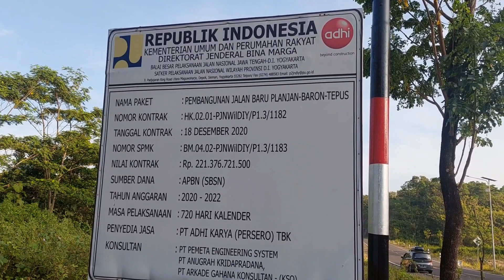WoW !! Indah Banget Jalur Baru Pansela Jogja || Indrayanti-Baron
Jalur Pansela Gunung Kidul Jogja, asli keren abiz, bak lewat taman Jurassic dengan aspal mulus. Amazing..!!
Ruas Pantai Indrayanti ke Pantai Baron.